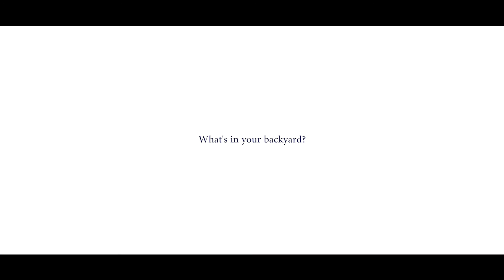Just Listed 24800 SW Quarryview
24800 SW Quarryview Dr, Wilsonville, OR 97070